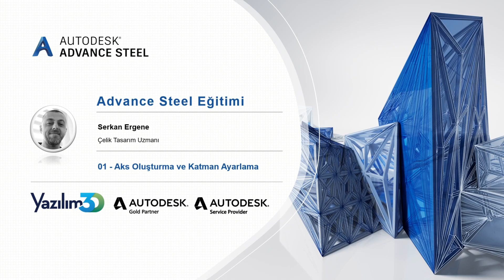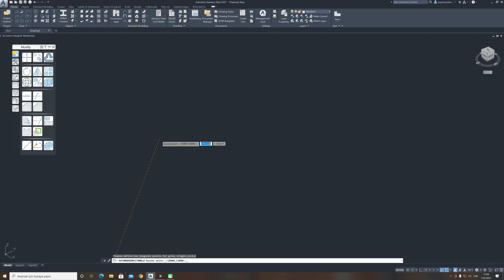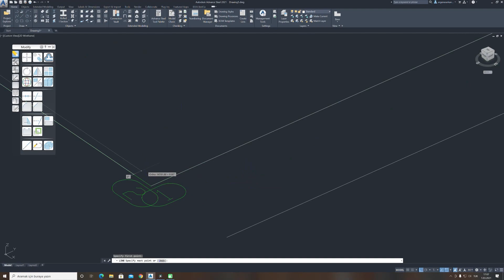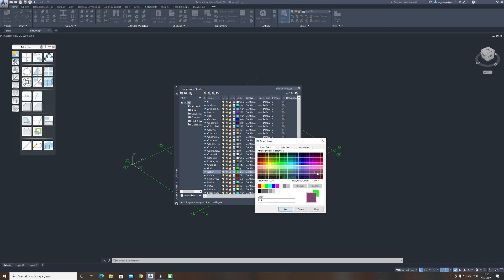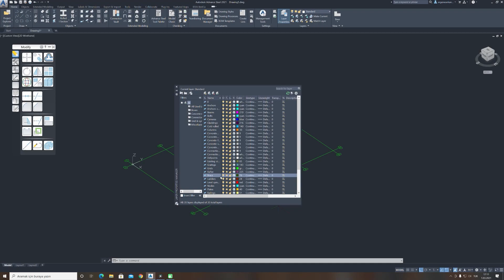Advance Steel 2021 - 01 Aks Oluşturma Ve Katman Ayarlama | Çelik Modelleme Eğitimi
Advance Steel 2021 Çelik Modelleme Eğitimine bina akslarımızı tanımlayarak ve katman ayarlarımızı düzenleyerek başlıyoruz.
Eğitmenimiz Serkan Ergene'ye teşekkürler...
Advance Steel lisansı edinmek ve ürünle ilgili teknik destek almak isterseniz adresinden form doldurabilirsiniz.